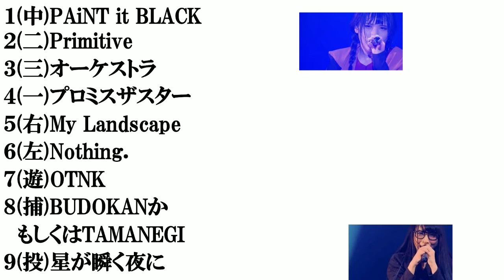BiSHの曲で​打線組んでみた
【セントチヒロ・チッチみたいな名前】打線組んでみた